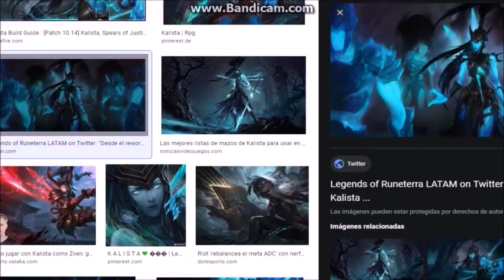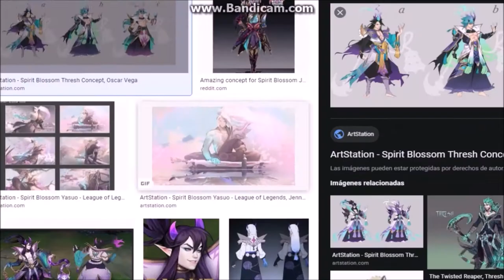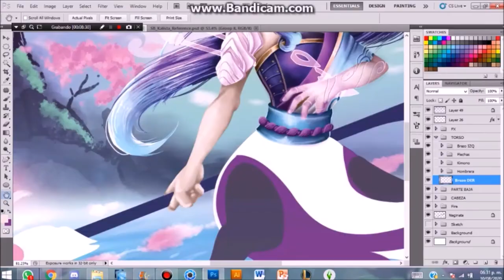[SPEEDPAINT] Spirit Blossom Kalista - PART 1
Process of the Spirit Blossom Kalista for my entry to the League of Legends LAN Cosplay Circuit.